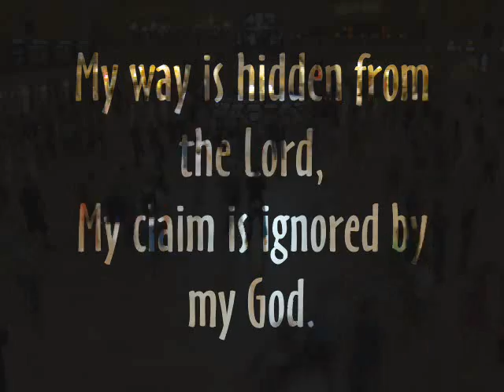Isaiah 40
A meditation on Isaiah 40:26-31.  Put together for a Sunday service.

Scripture is a mix of different translations, adapted.

Clips from vjvault.com, archive.org, reelworship.com.  Sounds from freesound.org.